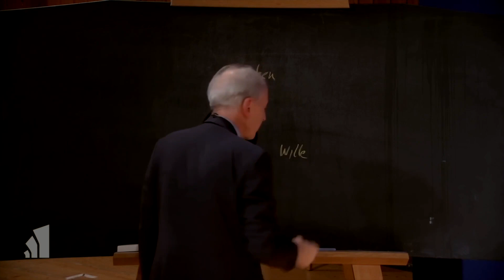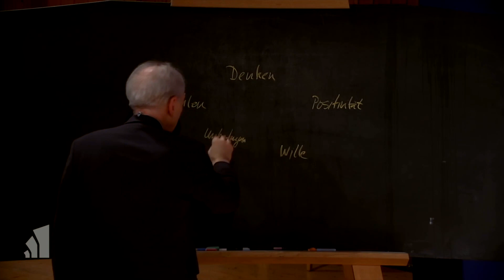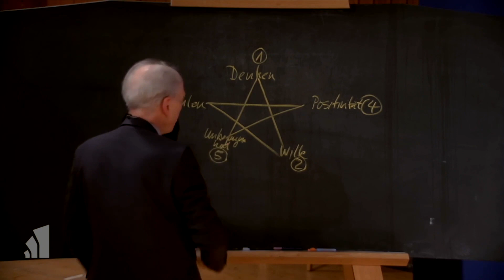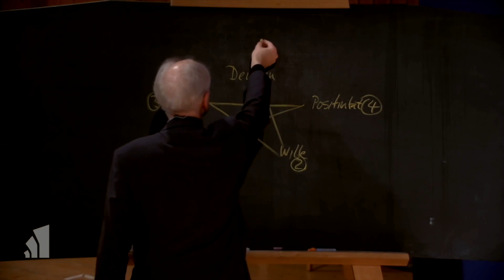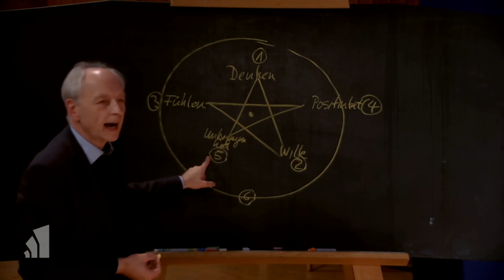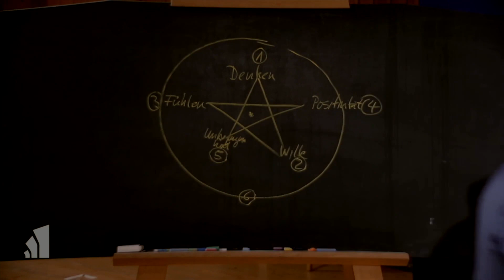Welche Bedeutung haben Meditation und innere Entwicklung für die Gesundheit?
Die aktuellen Zeitereignisse fordern Einschätzungen aus unterschiedlichen Perspektiven, um zu einem umfassenderen Verständnis und einer angemessenen Handlungsfähigkeit zu kommen.
Ein Vortrag von Matthias Girke, gehalten am 28. Oktober 2021.

Falls Ihnen dieser Beitrag gefallen hat, besuchen Sie uns gern unter goetheanum.tv
Das Goetheanum ist der Sitz der weltweit arbeitenden Freien Hochschule für Geisteswissenschaft und der Anthroposophischen Gesellschaft. Die Freie Hochschule für Geisteswissenschaft entfaltet ihr Leben, wo ‹der Labortisch zum Altar wird›, wo es gelingt, die Innenseite, die geistige Dimension der tagtäglichen Fragen im Klassenzimmer einer Schule oder im Konferenzraum einer Bank zu erfassen und daraus uns Menschen gemäße Antworten zu finden.